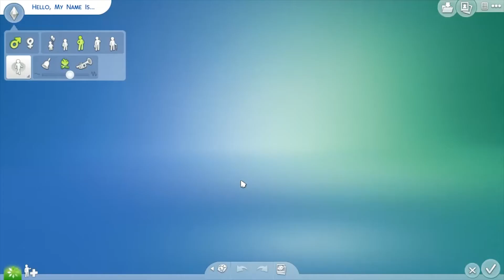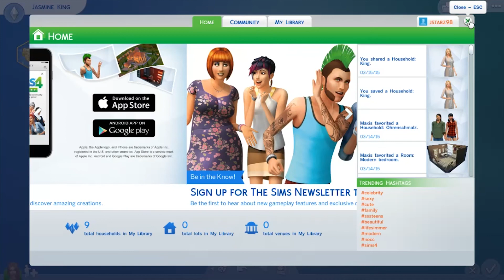CAS Video - Jasmine King (The Musician)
Jasmine King The Musician! Soon to be Kurts new girlfriend! ;)